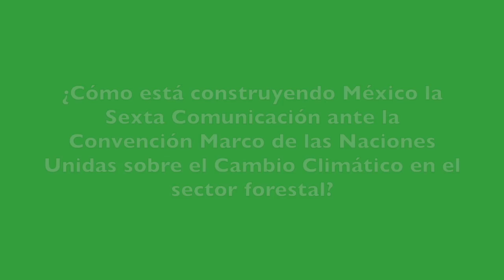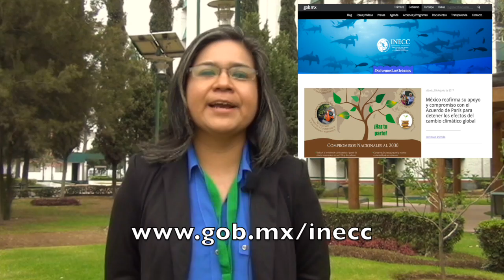Lucila Balam, Instituto Nacional de Ecología y Cambio Climático (México)